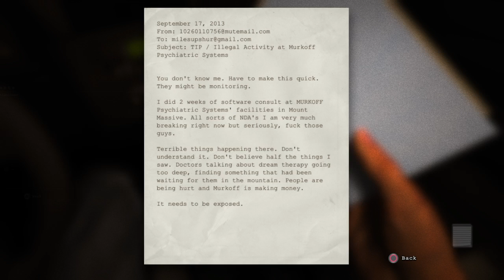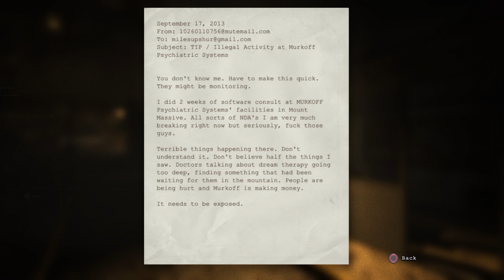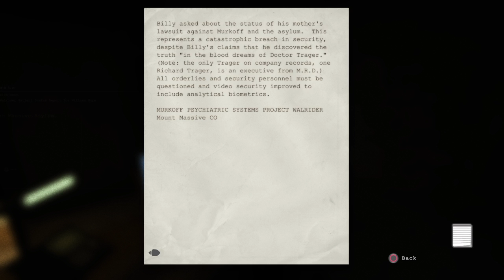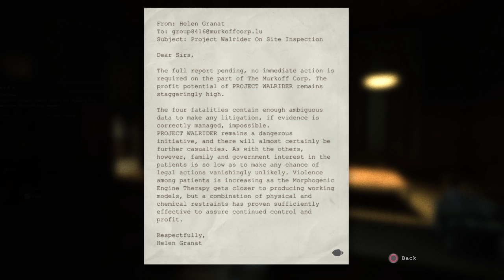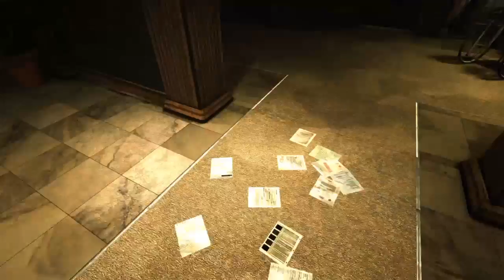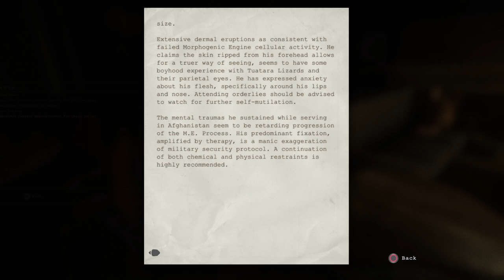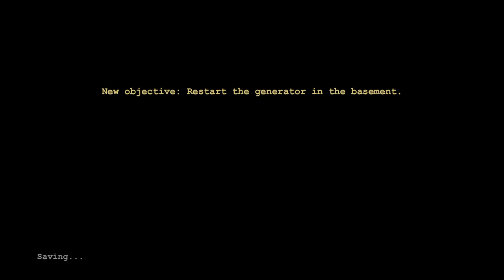Playing Outlast Part 1